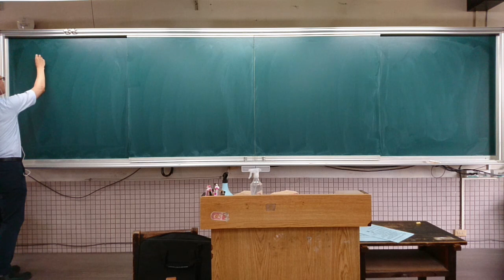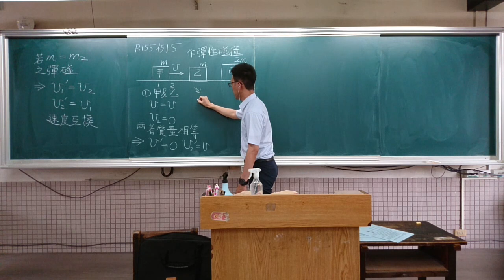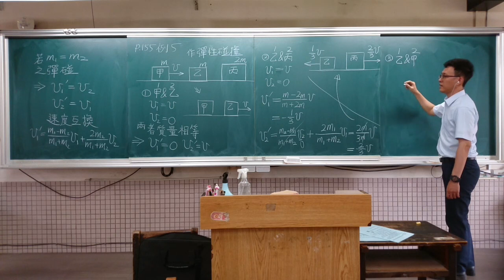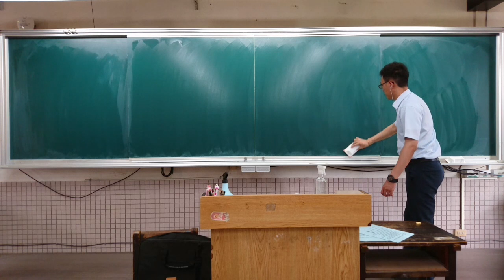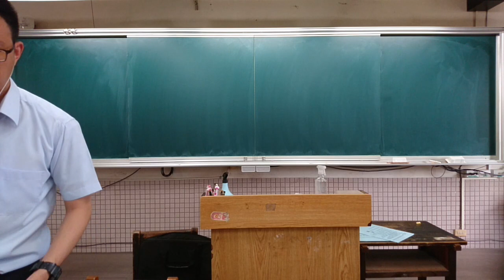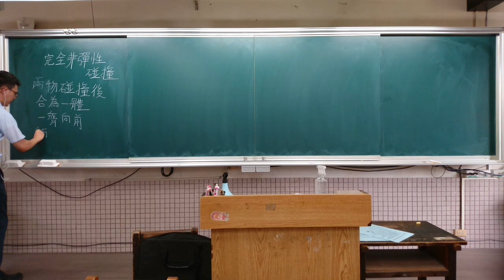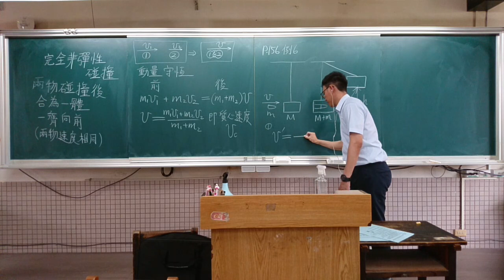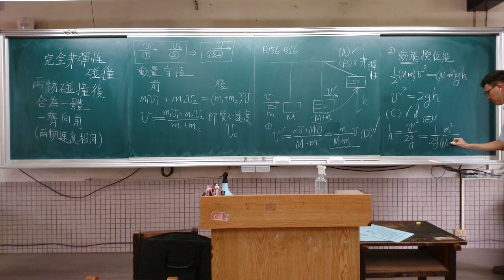2021 06 09 210p.155例5 完全非彈性碰撞 及p.156例6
不好意思電腦麥克風忘了關，造成雙重收音。